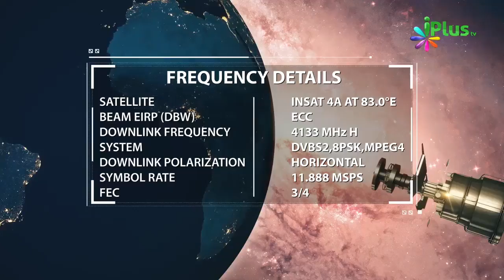Allah Ke Names Seekhne Se Kya Fayda Hoga By Zaid Patel